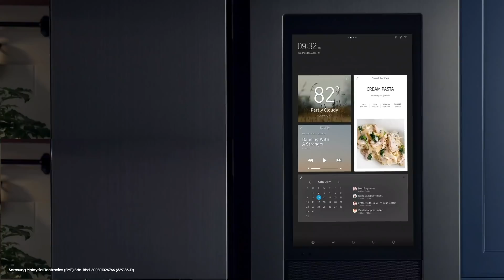Side-by-Side with Family Hub - Connected Living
Be notified when your laundry is done, when supplies in your fridge are running low, and more. With Family Hub, staying on top of things is effortless.